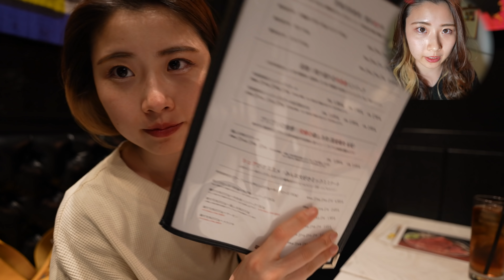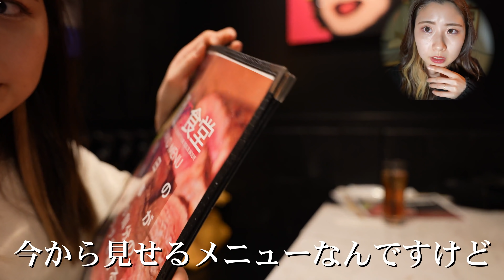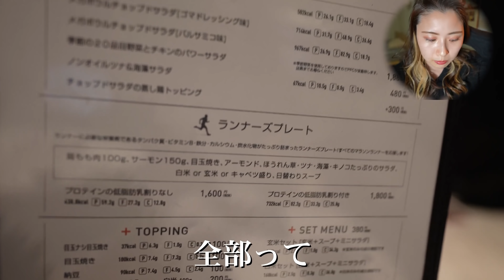筋肉食堂はトレーニーを笑顔にします。【マッチョ】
こんにちは！さくらです🌸
今回は東京にお仕事で行っていた時に近くに筋肉食堂があったので初めて行って見ました！
大阪にもできてほしい...の一言。
筋肉食堂最高💪💪是非みなさんも行ってみてね！！！